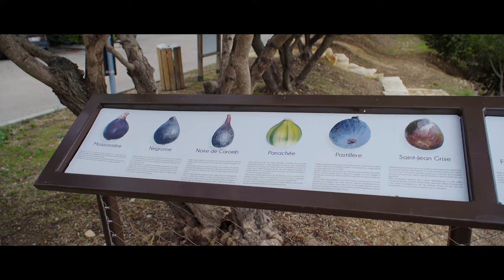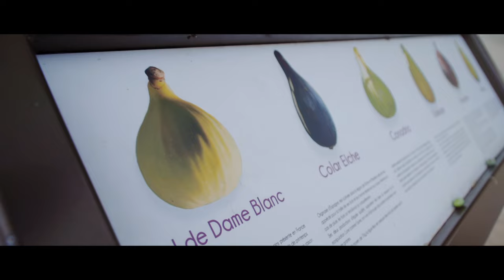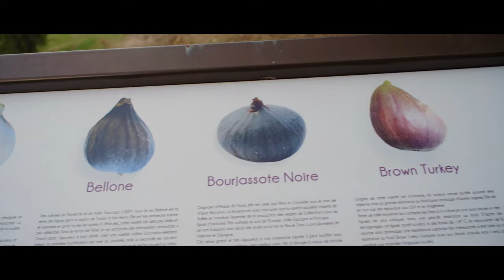Tous les secrets de la figue dévoilés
Jicé Robin, arboriculteur, vous présente la figue dans tous ses états : culture, plantation, variétés, entretien... Le fruit emblématique de Vézénobres n'aura plus de secrets pour vous.